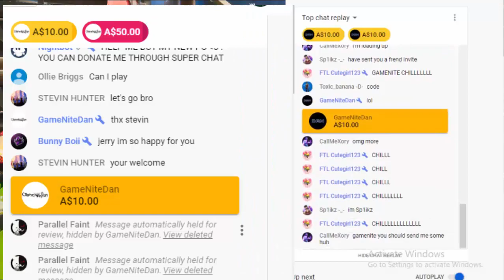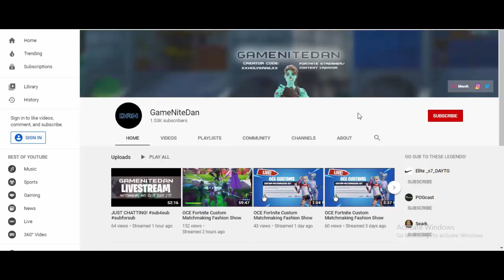This Guy Donated Me Over 200$ !!! The Next Mr 67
🍌 Use Code JERRY_BOII In The Item Shop 🍌

📱 Social 📱
🕹 PSN : JERRYXBOI
🖱 EPIC : RV JERRY

GameNiteDan : 150$ 🤑
Binkiegil戰鬥  : 95$ 🤑
Mitchel Sanchez : 33$ 🤑